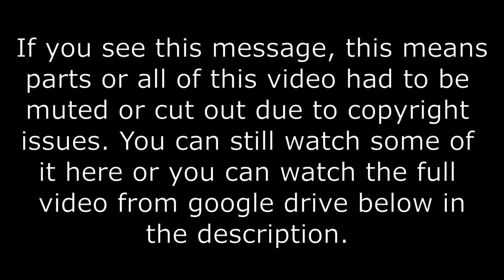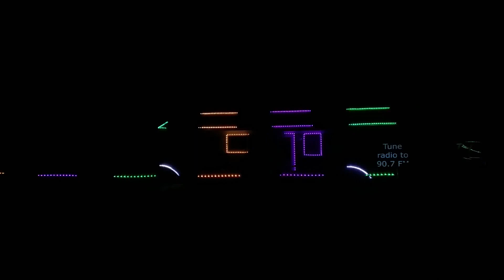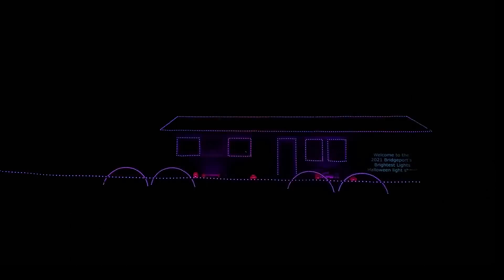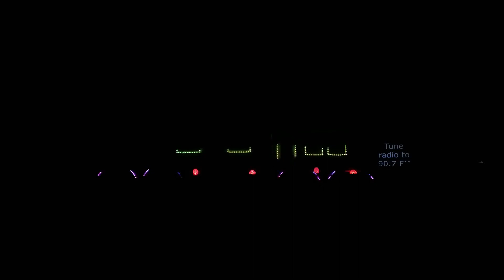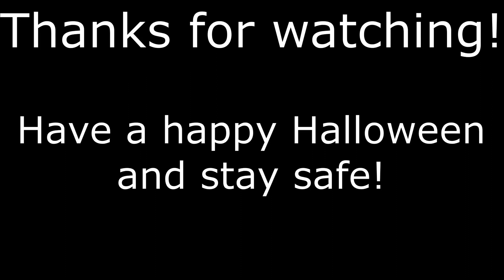2021 Full Halloween Light Show (MUTED)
PLEASE READ!!!

Timecodes:
00:00 - Intro
02:02 - Thriller - Michael Jackson
07:49 - Enter Sandman - Metallica
13:09 - This is Halloween
16:23 - Ghostbusters theme song
20:27 - Monsters - All time low
23:20 - Bangarang - Skillet
26:46 - My songs know what you did in the dark
29:49 - Spooky scary skeletons remix
31:55 - Outro

For more information about the show, or to see it in person, visit our Facebook